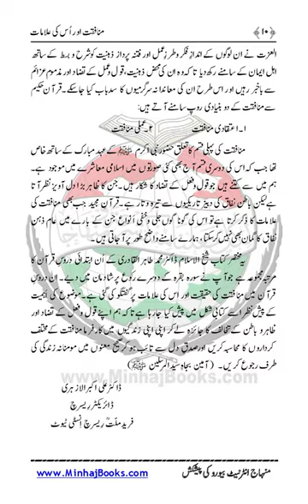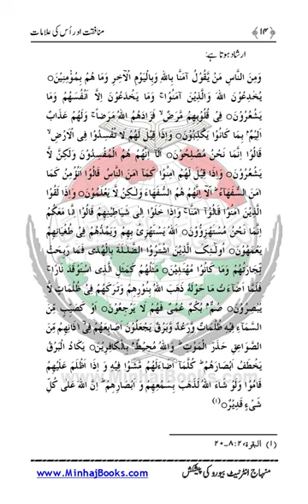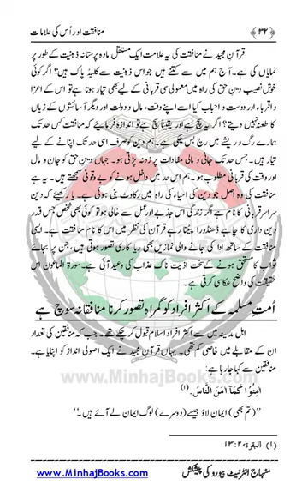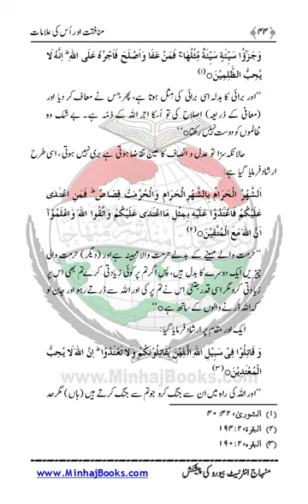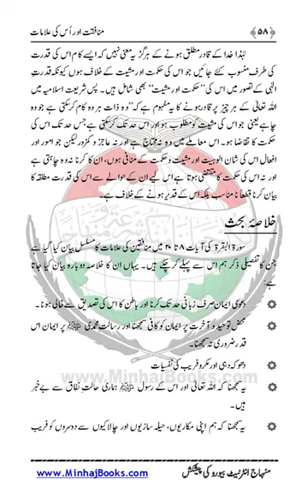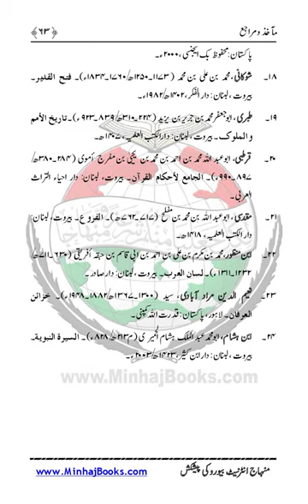MUNAFAQAT AWR US KI ‘ALAMATHypocrisy and its Signs |Dr Muhammad Tahir ul Qadri| Minhaj ul Quran Book